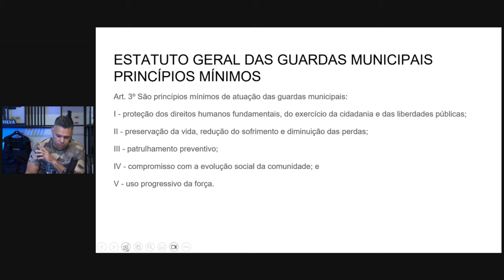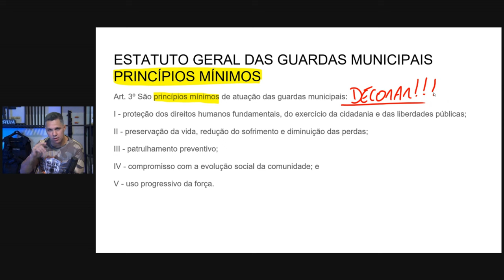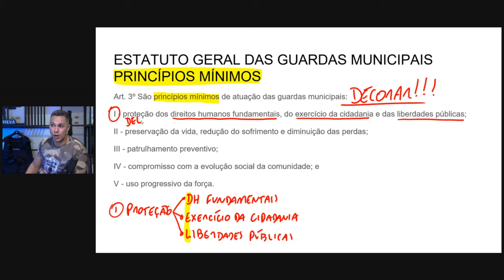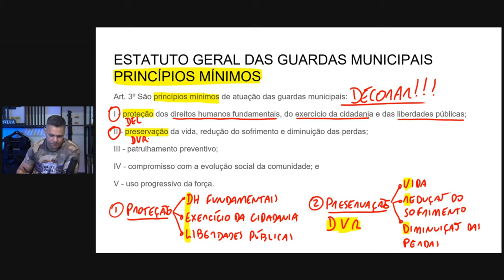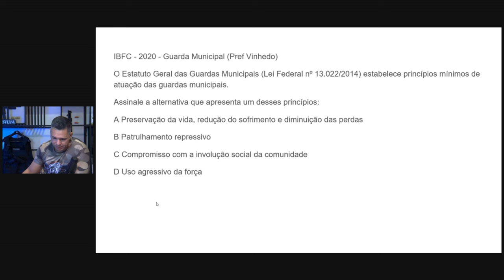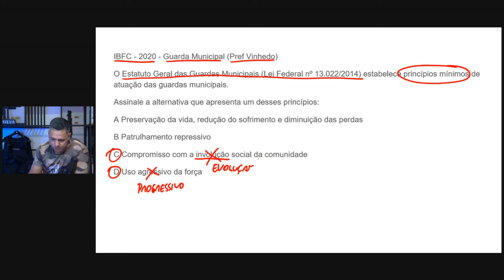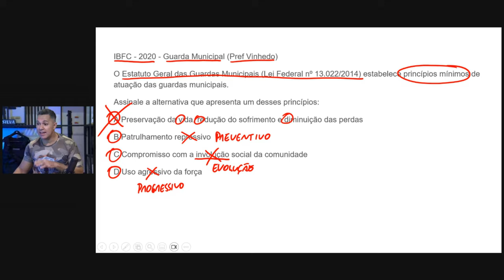[SUPER AULA] ESTATUTO GERAL DAS GUARDAS MUNICIPAIS - PARTE 2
TORNE-SE GUARDA MUNICIPAL DE MANAUS, SEM ESTUDAR TODO O EDITAL.